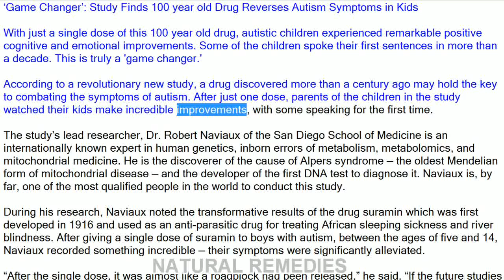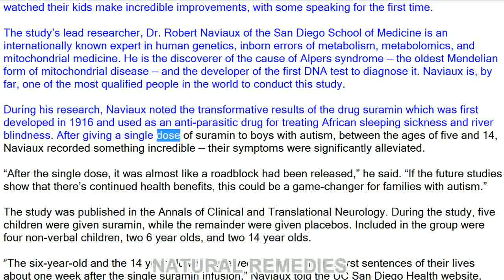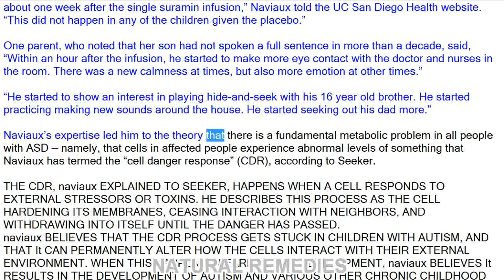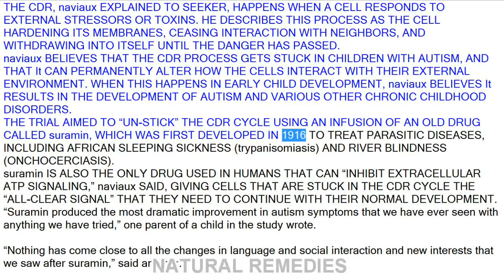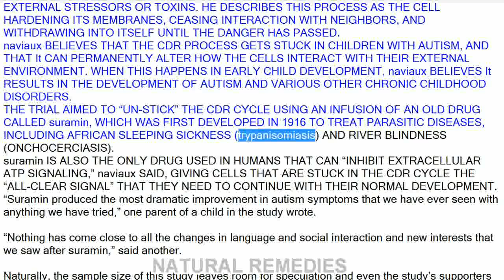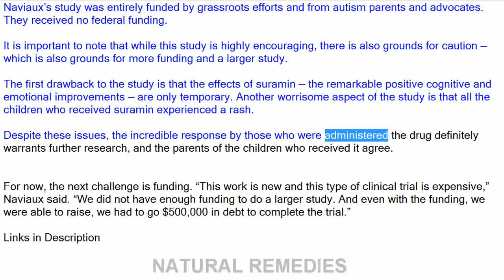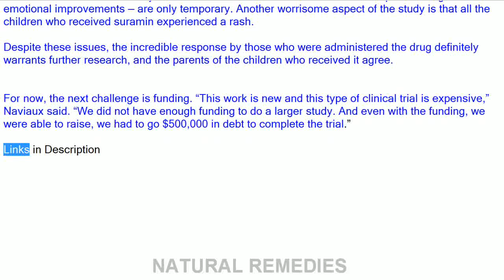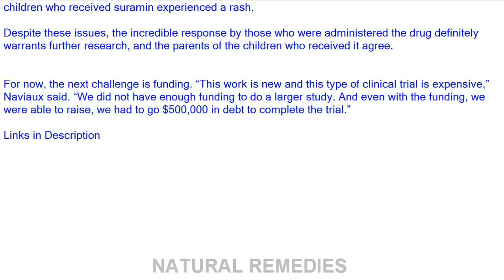‘Game Changer’ Study Finds 100 year old Drug Reverses Autism Symptoms in Kids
With just a single dose of this 100 year old drug, autistic children experienced remarkable positive cognitive and emotional improvements. Some of the children spoke their first sentences in more than a decade. This is truly a 'game changer.'

According to a revolutionary new study, a drug discovered more than a century ago may hold the key to combating the symptoms of autism. After just one dose, parents of the children in the study watched their kids make incredible improvements, with some speaking for the first time.

The study’s lead researcher, Dr. Robert Naviaux of the San Diego School of Medicine is an internationally known expert in human genetics, inborn errors of metabolism, metabolomics, and mitochondrial medicine. He is the discoverer of the cause of Alpers syndrome — the oldest Mendelian form of mitochondrial disease — and the developer of the first DNA test to diagnose it. Naviaux is, by far, one of the most qualified people in the world to conduct this study.

During his research, Naviaux noted the transformative results of the drug suramin which was first developed in 1916 and used as an anti-parasitic drug for treating African sleeping sickness and river blindness. After giving a single dose of suramin to boys with autism, between the ages of five and 14, Naviaux recorded something incredible — their symptoms were significantly alleviated.

“After the single dose, it was almost like a roadblock had been released,” he said. “If the future studies show that there’s continued health benefits, this could be a game-changer for families with autism.”

The study was published in the Annals of Clinical and Translational Neurology. During the study, five children were given suramin, while the remainder were given placebos. Included in the group were four non-verbal children, two 6 year olds, and two 14 year olds.

“The six-year-old and the 14 year old who received suramin said the first sentences of their lives about one week after the single suramin infusion,” Naviaux told the UC San Diego Health website. “This did not happen in any of the children given the placebo.”

One parent, who noted that her son had not spoken a full sentence in more than a decade, said, “Within an hour after the infusion, he started to make more eye contact with the doctor and nurses in the room. There was a new calmness at times, but also more emotion at other times.”

“He started to show an interest in playing hide-and-seek with his 16 year old brother. He started practicing making new sounds around the house. He started seeking out his dad more.”

Naviaux’s expertise led him to the theory that there is a fundamental metabolic problem in all people with ASD — namely, that cells in affected people experience abnormal levels of something that Naviaux has termed the “cell danger response” (CDR), according to Seeker.